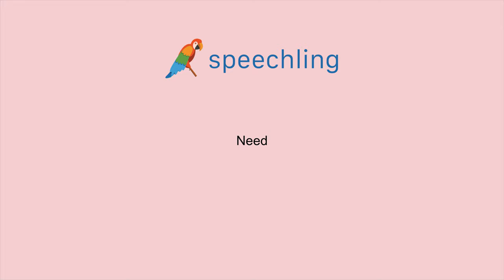英語で"必要とする"の発音の仕方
男性コーチ
Need

女性コーチ
Need

必要とする

必要とする